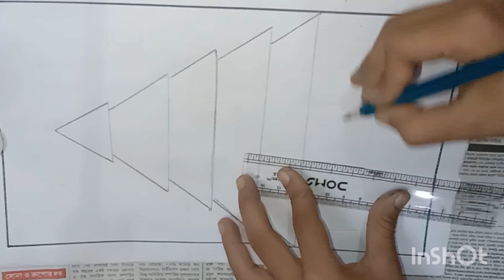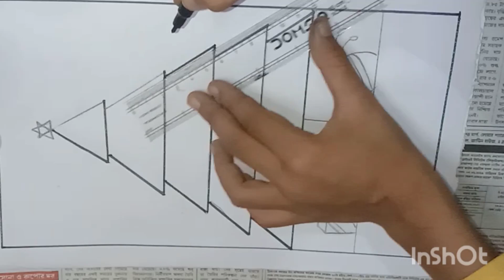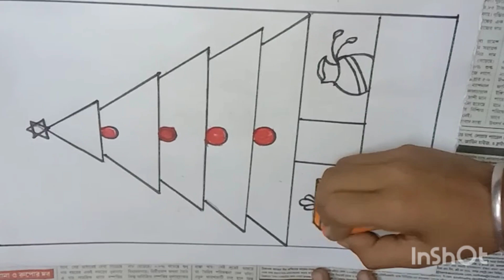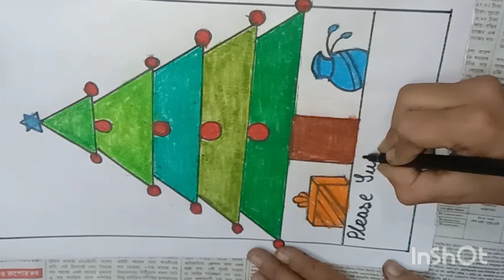Christmas tree drawing/easy Christmas tree drawing step by step/Christmas tree drawing from lines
easy Christmas tree drawing step by step
Christmas tree drawing from lines